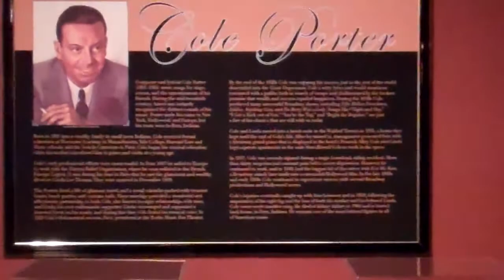Cole Porter Room, Indiana Historical Society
Tour the Indiana Historical Society's Cole Porter room! A service of CICOA Aging & In-Home Solutions, Indy Creative Aging is Central Indiana's only online source for original stories and content as well as resources and events intended to inspire adults of all ages and facilitate creative approaches to aging.